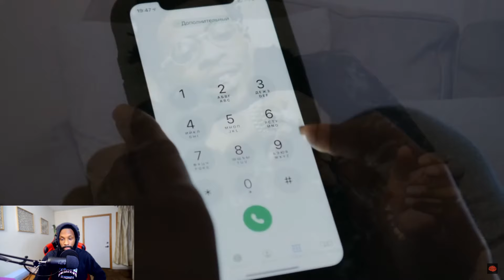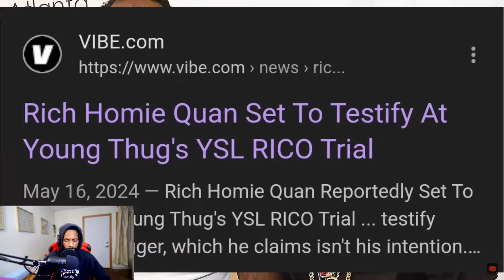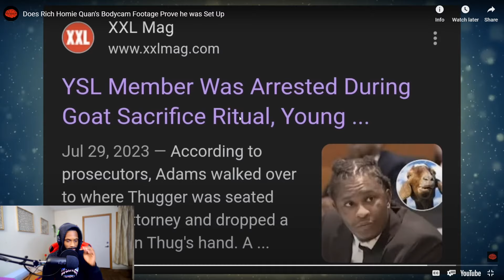This Rich Homie Quan Bodycam Footage Shows He Was Set Up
Daily Reaction Videos 🔥

 Rich homie Quan
Rich homie quan brother
Rich homie quan bodycam footage